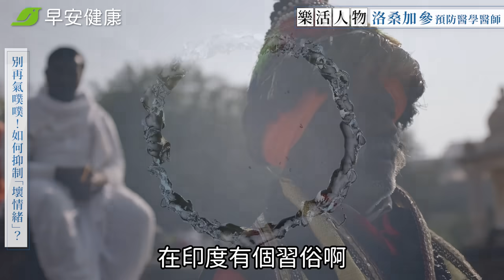是「怨氣」讓你生病！醫師曝止怒修煉3要訣：不再用他人的錯懲罰自己∣洛桑加參 預防醫學醫師【早安健康／樂活人物】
0:00 洛桑加參 預防醫學醫師
0:45 別再氣噗噗！如何抑制「壞情緒」？
5:30 夫妻為小事吵翻？停止辯駁學習「聆聽」
7:55 又被人氣到內傷？一起擺脫情緒奴隸
11:07 放大他的優點！小缺點就能不計較
11:59 他對你不好！詛咒他能宣洩不甘嗎？

【相關影片】
嗔恨習氣養出易生病體質！一天3個時段不生氣，為健康積「福報」∣洛桑加參 預防醫學醫師

體溫高低爆罹癌、中風危機！名醫3招「溫活強身術」斷開癌細胞︱洛桑加參 預防醫學醫師